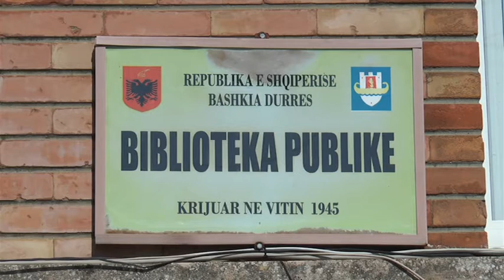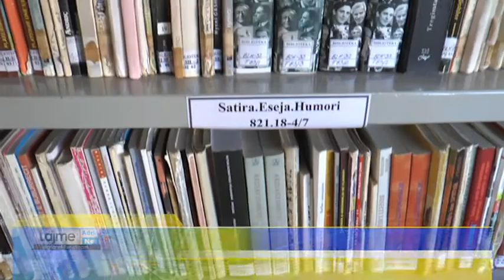75 vjetori i Bibliotekës Publike të Durrësit, në të njëjtën godinë, ku hapi dyert për herë të parë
Durrës  75 vite nga përurimi i Bibliotekës Publike të Durrësit, në të njëjtën godinë, ku hapi dyert për herë të parë